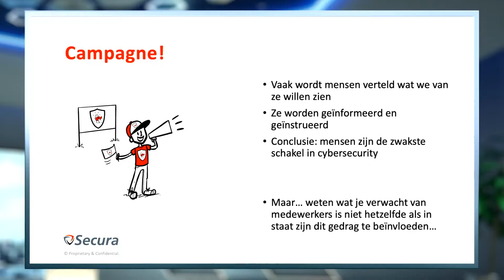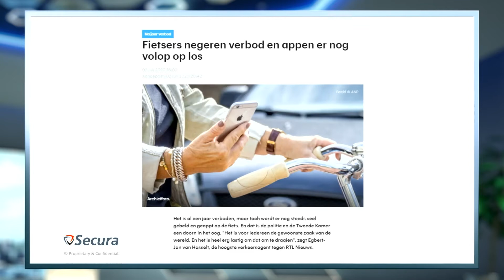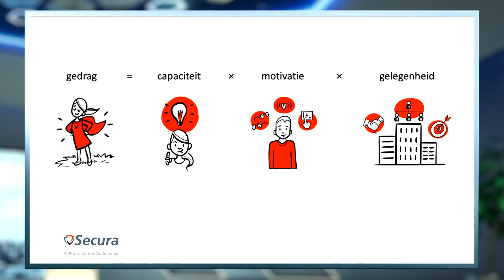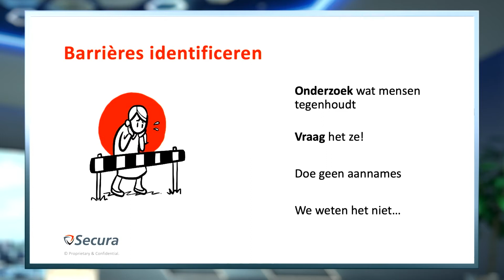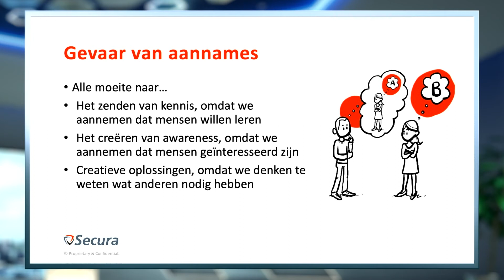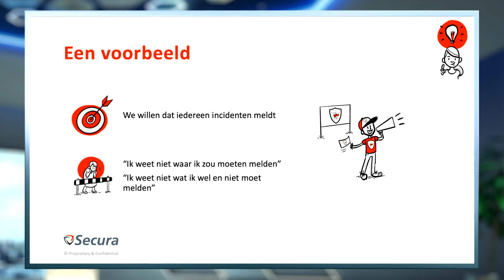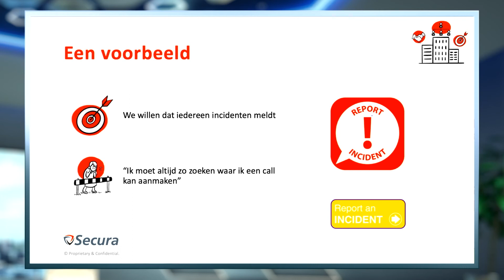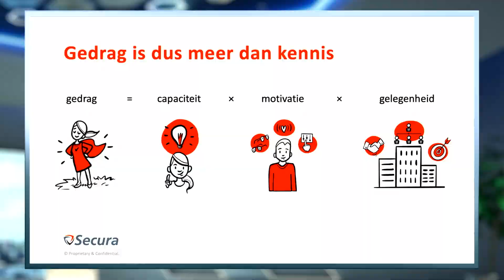De brug van awareness naar veilig gedrag | Inge Wetzer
Tijdens de KPN NLSecure[ID] event op 26 januari 2021 deelde ons sociaal psycholoog Inge Wetzer haar inzichten op de cyberweerbaarheid van de mens, vanuit een psychologisch oogpunt. Hoe kan psychologie de mens leren om weerbaarder te zijn tegen elk van vorm van cyberdreiging? En wat is daarbij de beste verdediging aan de menskant? Bekijk nu de sessie terug om hier meer over te leren!